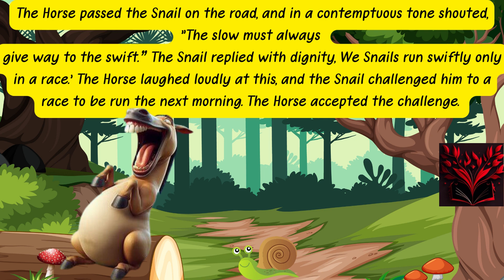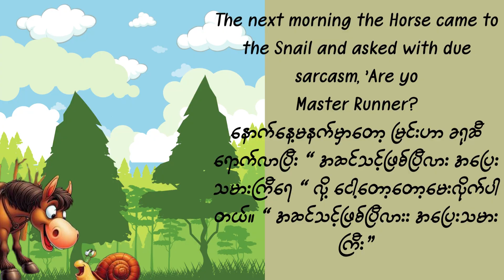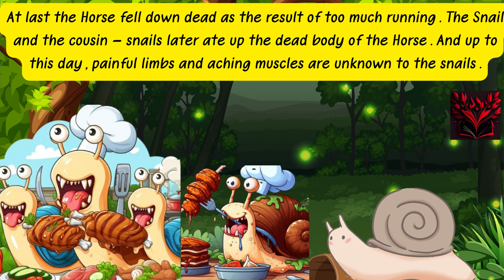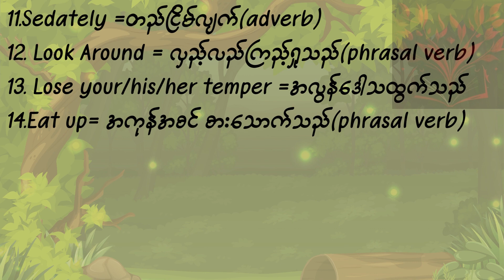Why The Snail’s muscles never ache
ခရုရဲ့ကြွက်သားတွေ မနာကျင်ရတဲ့အကြောင်းရင်း